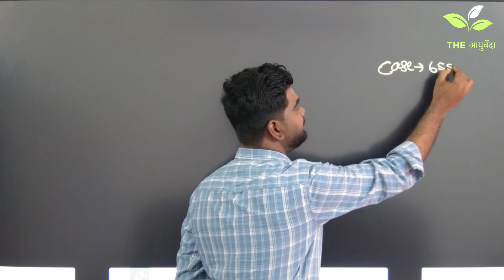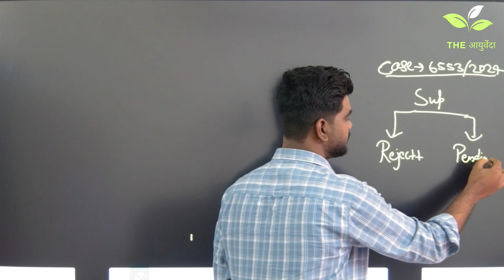National Exit Test for BAMS | NEXT EXAM किस बैच से होगा / Next update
National Exit Test for BAMS | NEXT EXAM किस बैच से होगा / NCISM ACT Ayurveda

National Exit Test | NEXT Exam for BAMS | National Eligibility cum Entrance Test NCISM Act Ayurveda

National Exit Test | NEXT Exam for BAMS | National Eligibility cum Entrance Test | NCISM Act for Ayurveda Doctor Salary | Ayurveda Doctor Job Vacancy | NCISM Central Registration
There will be a uniform National Eligibility-cum-Entrance Test for admission to under-graduate education in each of the disciplines of the Indian System of Medicine in all medical institutions regulated by the Bill. The NCISM will specify the manner of conducting common counselling for admission in all such medical institutions. The Bill proposes a common final year National Exit Test for the students graduating from medical institutions to obtain the license for practice. Further, there will be a uniform post-graduate National Entrance Test which will be conducted separately for admission into post-graduate courses in each of the disciplines of the Indian System of Medicine in all medical institutions. National Commission for Indian System

next exam for bams students

next exam for bams latest news

next exam for bams syllabus

next exam for bams which batch

next exam for bams news

next exam for bams

is next exam for bams also

next test bhms

next exam mbbs update

next exam mbbs protest

next exam mbbs pattern

next test for bams students

no next exam for bams

 boycott next exam for bams

next exam bams

next exam bams - Google Search

next exam bams syllabus

next exam bams which batch.

next exam after bams

bams next exam news

which entrance exam is required for bams

next mbbs exam latest news

next exam bams

next exam batch

next bank exam

next bank exam date

next bar exam date 2023

next bar exam date